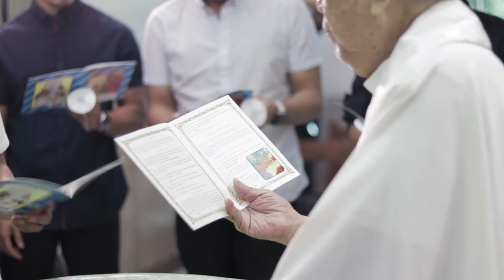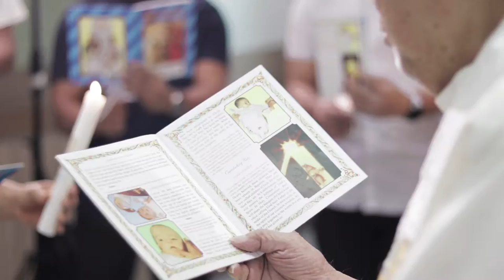Mateo Alexius 1st Birthday Celebration and Christening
Mateo's 1st Birthday and Christening in Winter ONEderland Theme last December 15, 2018
@ Valle Verde 1 Clubhouse / Christ the king parish
Host: Madelyn Seludo Canillas
Entertainment : Tectonix
Cake: Madelynne Dy Lim
Styling and coordination:Madelynne Lim & Ara Chan
Food & Catering: Angelica's Catering
Food carts: i love milk tea, potato corner, and & dirty ice cream
Photobooth: Snapflick Photobooth

I would like to thank my good friends and event organizers Ara Chua - Chan and Madelynne Marie Dy Lim for all the hardwork and creativity you’ve done to make Mateo’s party possible. You are the best! I couldn’t thank you enough for giving us more than we have expected. Godbless!